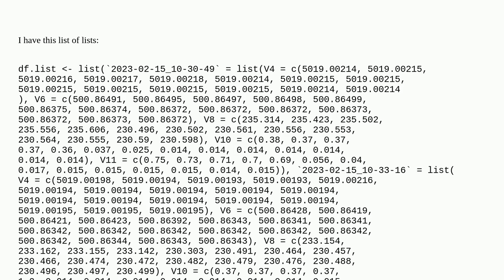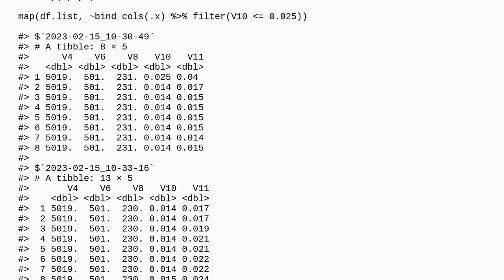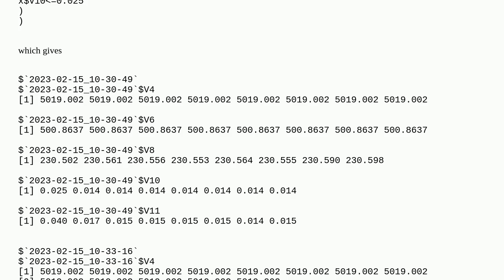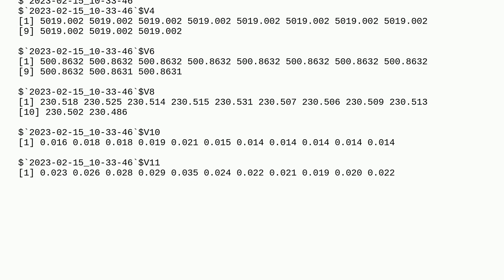Filter multiple lists by a threshold value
A special thanks goes out to the community

  r subset lapply list dataframe